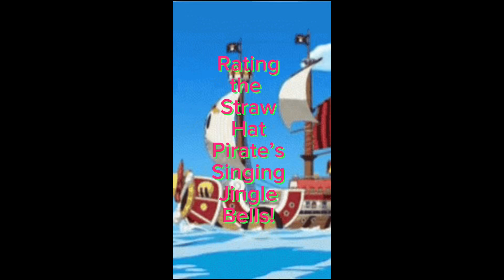Rating the Straw hat crew singing jingle bells